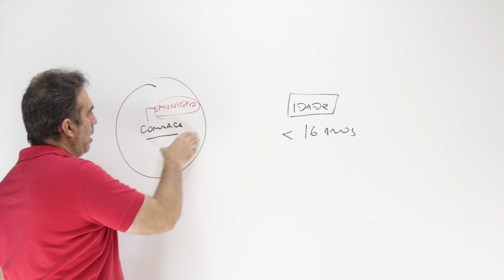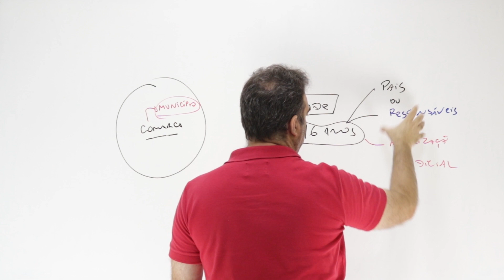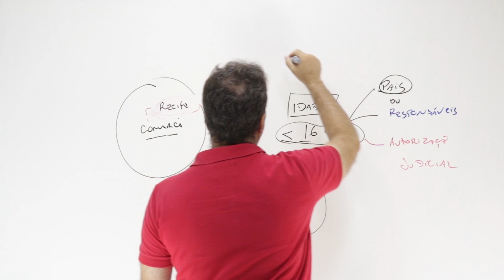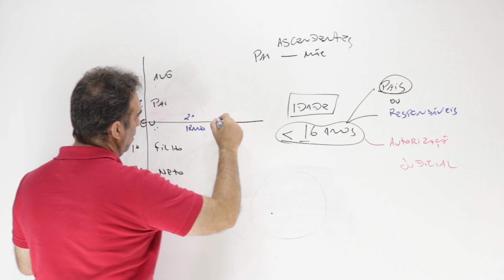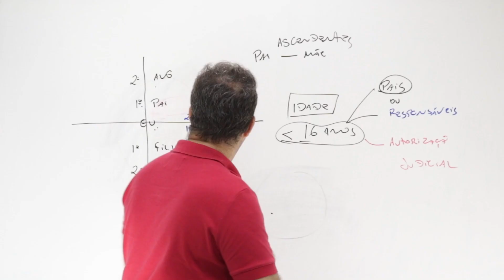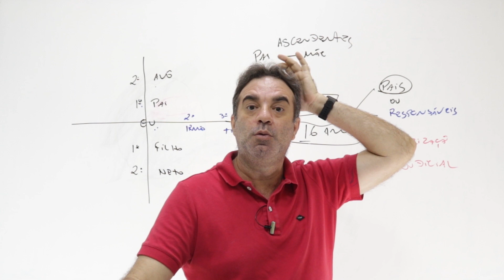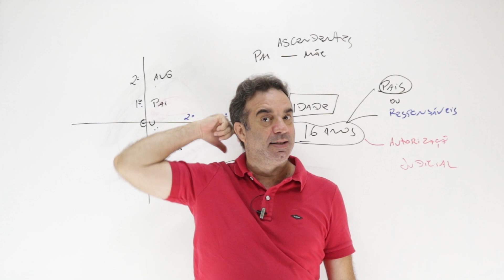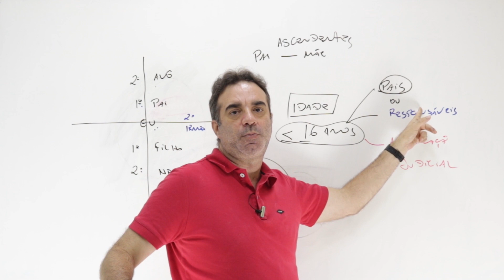ECA: AUTORIZAÇÃO PARA VIAJAR